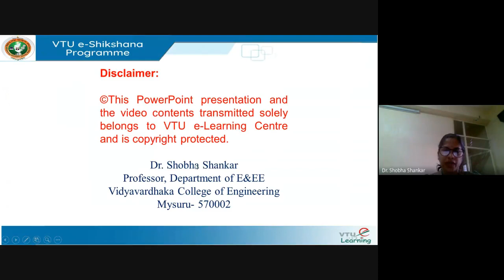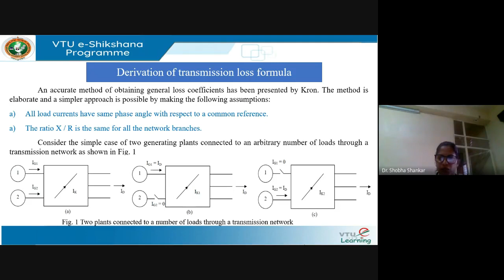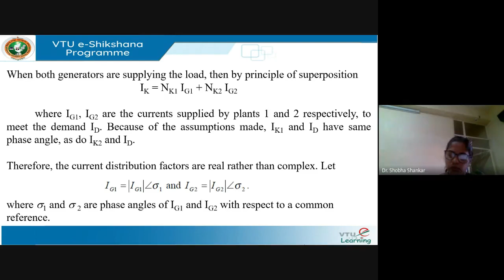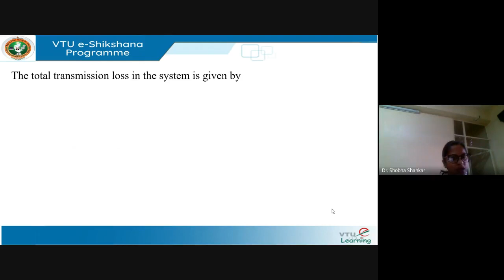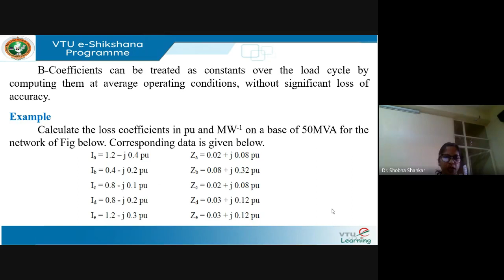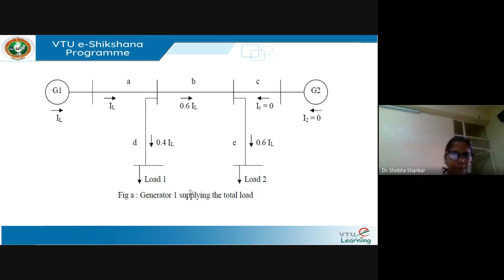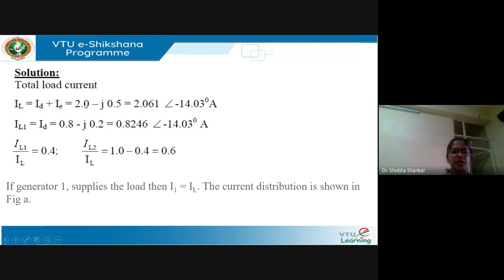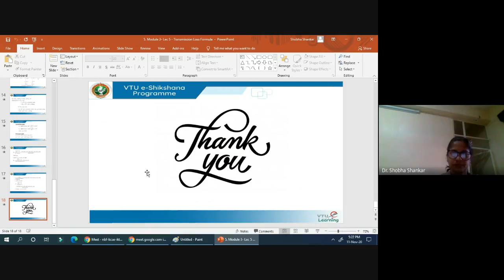Module - 03 - Lecture 05 - Transmission Loss Formula